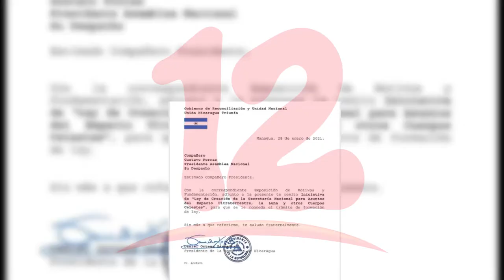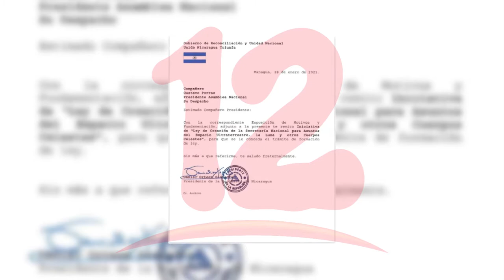La industria agro espacial es muy grande para cada país, según astrónomo aficionado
NosResistimosAlEmbargo Aunque no se maneja mucho sobre la iniciativa de Ley de Creación de Secretaria Nacional para asuntos del espacio, ha generado sorpresa y se espera que debe de obtener nuevos desafíos en la educación, dijo el astrónomo aficionado René Urroz.